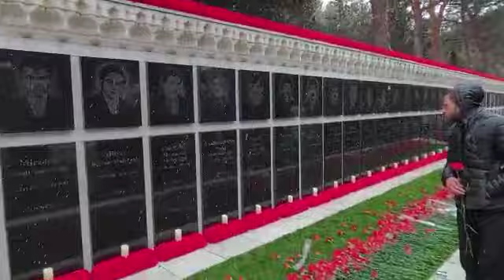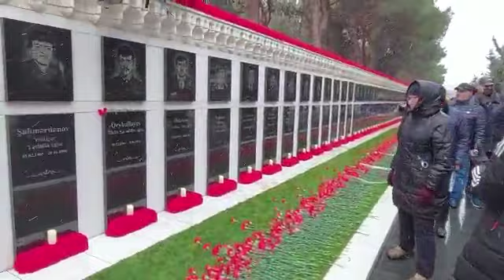Bu gün Xətai rayonu Yeni ictimai nəzarət təşkilatı olaraq Şəhidlər Xiyabanında olublar